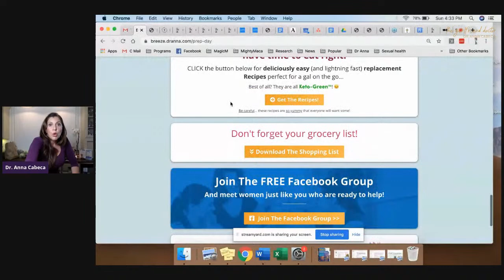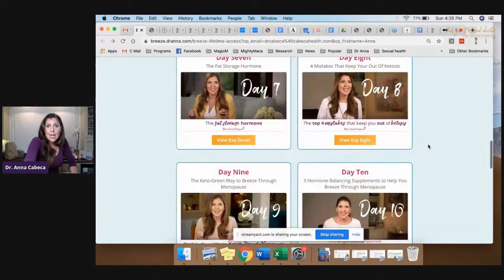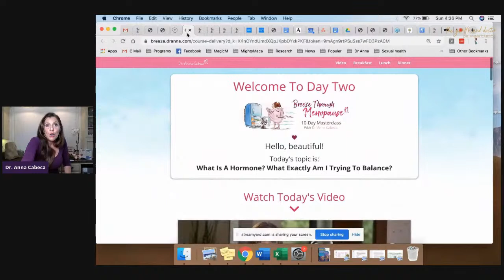Day 7 with The Girlfriend Doctor: Prep Time The Keto-Green Way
Learning the Keto-Green Way.  Let's prep for success.
The ketogreen way is alkalinizing, supports increasing insulin sensitivity and resilience.

14 days till Easter and I am walking with you to more resilience and health than ever.
I've prayed about how I can help and support you on your journey toward greater health and resilience and I will be live daily thru Easter to help you get healthier, face and solve challenges, and we will do this together through community.

I am here for you, after all I am your girlfriend doctor and you can ask me anything. Whether it is Covid-19 questions or anything you are curious about. hormones, stress, anxiety, depression, fear...
(post questions below)

Enroll for free, as a gift from me, into my Breeze thru Menopause Keto-Green Masterclass, which has daily inspiration and education to support you.
and enter the code HEALTHYME2020
(enrollment open now thru March 31st)

Then Join my Keto-Green Communtiy on FB for my daily inspirations and conversations.
And at DrAnna.com

*Always seek the advice of your own physician or qualified health professional before starting any treatment or plans. Information found here and results are provided for informational purposes only and is not intended to replace a one-on-one relationship with a qualified healthcare professional and is not intended as medical advice.